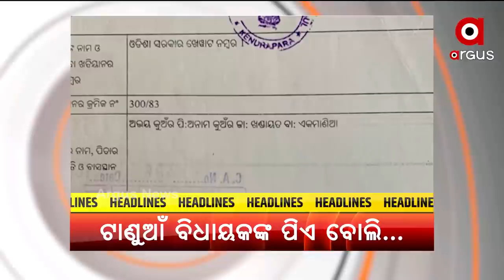HEADLINE 7 PM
+ ରାଜ୍ୟରେ ଭୁଶୁଡିବାରେ ଲାଗିଛି ଆଇନ ଶୃଙ୍ଖଳା ପରିସ୍ଥିତି
+ କୋଭିଡ ଲଢେଇରେ ଆଗରେ ହିମାଚଳ ପ୍ରଦେଶ
+ ଗଜପତିରେ ରକ୍ତଚନ୍ଦନ ଚୋରିର ବୀରାପ୍ପାନ
+ ବଡ ବିଜ୍ଞାପନ ମାଧ୍ୟମରେ ପ୍ରତିବାଦ